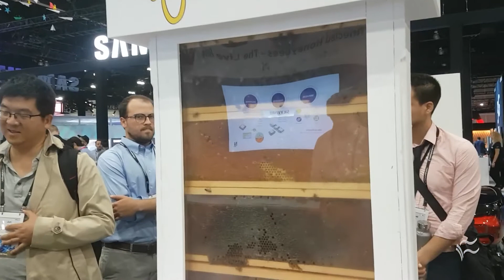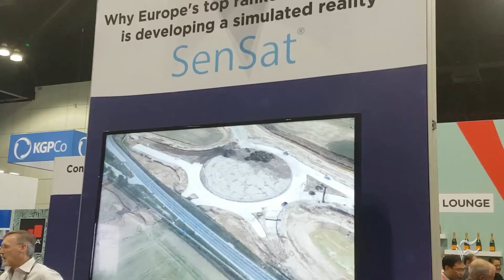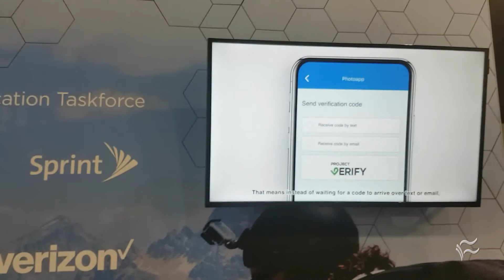MWC Americas 2018: How 5G will enable tech like smart bee hives to remote surgery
At MWC Americas 2018, TechRepublic spoke with Ana Tavares Lattibeaudiere, Head of North America for GSMA, about several innovative technologies that demonstrate the potential of 5G connectivity.